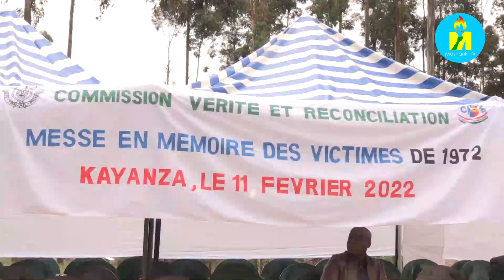Umugwi CVR uvuga ko watoye ibisigarira vy'abagera ku 260 bishwe mu 1972 mu ntara za Ngozi na Kayanza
Umugwi wo kumenya ukuri no kunywanisha abarundi CVR waraye usozereye ibikorwa vyo gutohoza ku bwicanyi bwabaye mu ntara za Kayanza na Ngozi mu 1972. Icegera c'uwurongoye CVR Clément Noé NINZIZA akamenyesha ko bumvirije ivyabona vy'ubwo bwicanyi bongera baratora  ibisigarira vy'abantu bagera ku 260 bishwe batabwa mu binogo rusangi muri komine Matongo, zone Banga.